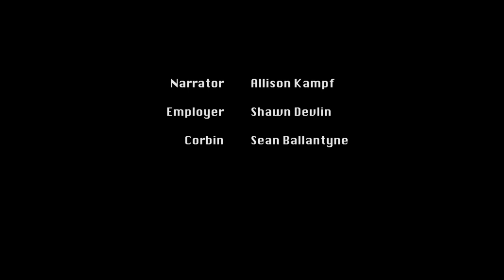Winning 1st Scene Sci-Fi Festival Script Reading: A Vault Of Treasure, by Robert Walcott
When a professional dungeon guide is hired to lead a party of treasure hunters into mysterious and danger-laden ruins, he discovers that tools of almighty alchemy are no match for creatures of the dark.

CAST LIST:

Narrator: Allison Kampf
Employer:  Shawn Devlin
Corbin: Sean Ballantyne